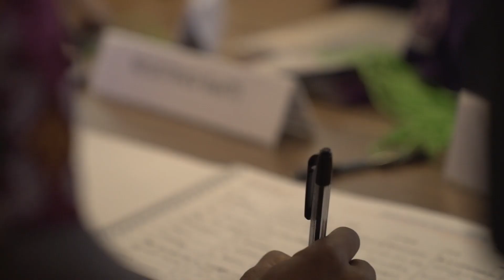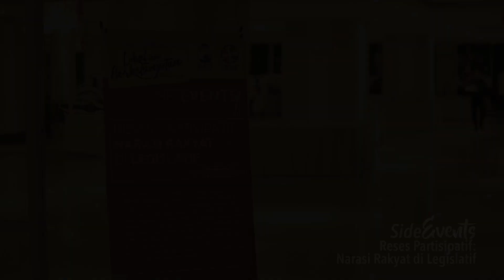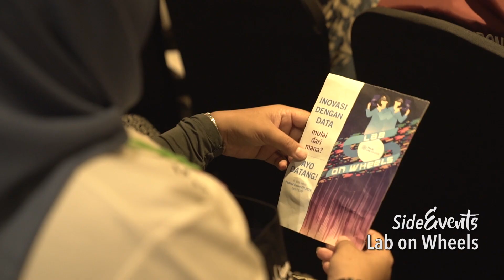Hari 1 Festival Forum Kawasan Timur Indonesia VIII